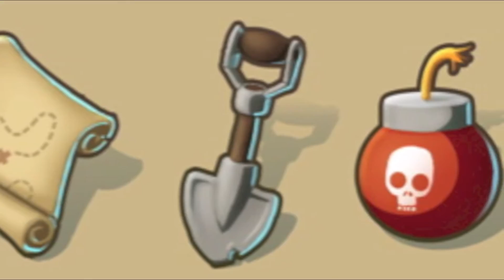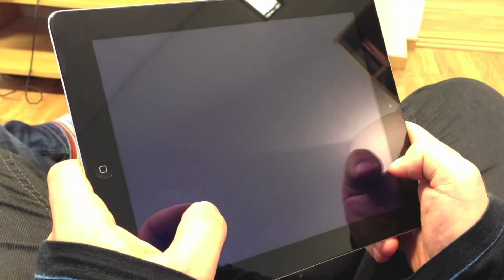Vorschau: Oceanhorn - Viel versprechendes Action-Adventure auf den Spuren von Zelda (iOS)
Oceanhorn befindet sich seit 2010 in Entwicklung und sollte ursprünglich noch 2012 erscheinen. Doch die Entwickler haben wahrhaft episches mit dem Spiel vor und bei vielen iOS-Spielern zählt das Adventure zu den am meisten erwarteten Spielen für 2013.  Bei Oceanhorn handelt es sich um einen Mix aus Rollenspiel und Action-Adventure, der von den Bildern her stark an die Zelda-Serie von Nintendo erinnert. Das Spiel wird von Cornfox & Brothers entwickelt und von FDG Entertainment veröffentlicht. Cornfox & Brothers hat unter anderem das Death Rally-Remake für iOS entwickelt. Von FDG stammen unter anderen Banana Kong, Cover Orange und Captain Antarctica.

Die Geschichte von Oceanhorn spielt im Land Arcadia. Dieses Land wurde vor rund 1000 Jahren von einer schweren Katastrophe getroffen. Ähnlich wie die Bewohner von Atlantis ging das Volk der Arcadier unter. Drei grausame See-Monster teilten das Land unter sich auf. Heute lebt nur noch eines der Monster: Oceanhorn. Der Spieler übernimmt nun die Kontrolle über einen Helden, dessen Vater sich aufgemacht hat, das Monster zu jagen. Nur mit Hilfe des Notizbuchs des Vaters ausgerüstet, macht ihr euch auf das Geheimnis um die Katastrophe von Arcadia zu lüften, den verschwundenen Vater aufzuspüren und um es mit Oceanhorn aufzunehmen. Die Geschichte wird über Zwischensequenzen erzählt, eine Sprachausgabe wird mit dabei sein.

Das eigentliche Gameplay erinnert nun stark an Zelda. Ihr bewegt euren Helden auf einer Oberwelt und müsst verschiedene Dungeons bereisen. Diese strotzen vor Fallen und Rätseln. Die Entwickler sprechen in ihrem Blog von Pfeilfallen, Stacheln, Schaltern, auftauchenden Blöcken, Lasertürmen, zahlreichen Gegnern und Bosskämpfen. Mit einem Schwert bewaffnet könnt ihr die Feinde mit einfachen oder aufgeladenen Schlägen niederstrecken. Auch Pfeil und Bogen, Bomben und ein Schild gehören zum Repertoire des Helden. Solange ihr über Mana verfügt, könnt ihr auch Zaubersprüche gegen die Gegner anwenden. So könnt ihr Feuerbälle schleudern oder mit Magie Gegenstände aus der Umgebung auf die Feinde werfen. Mit Hilfe von Geld könnt ihr eure Zauber und Ausrüstungsgegenstände zu mächtigeren Instrumenten upgraden. Eure Erfolge wie erledigte Gegner und gefundene Schätze könnt ihr in sozialen Netzen teilen. Wenn ihr nicht im Kampf seid, könnt ihr allerlei Objekte wie Steine oder Krüge aufheben, um drunter zu schauen oder sie wegzuwerfen. Die Steuerung soll dabei die verschiedenen Geschmäcker berücksichtigen. Das bedeutet: Vermutlich wird es mehrere Optionen geben, von klassischen Tap-Steuerungen bis hin zu Versionen mit virtuellem Analogstick und eingeblendeten Buttons.

Weitere Informationen im Video.